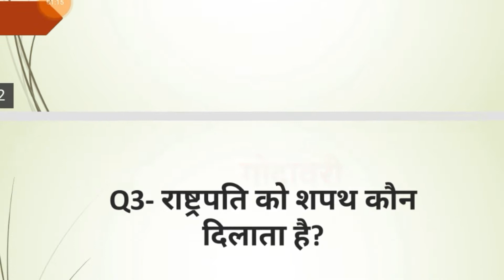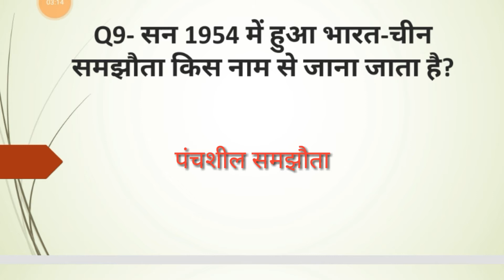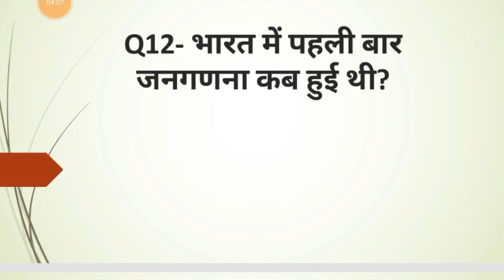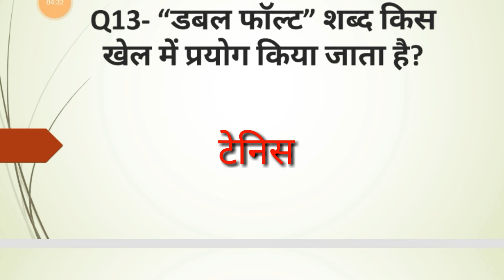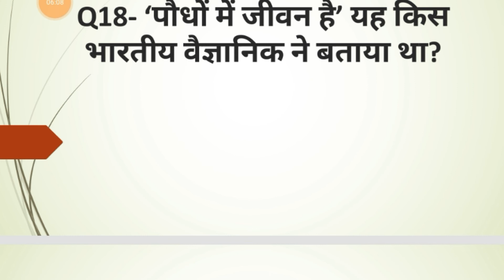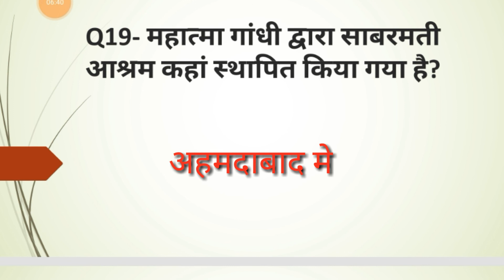Static gk 1000 questions series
STATIC GK- Lucent का निचोड़ Questions Series For RRB NTPC,  RRC GROUP D, SSC CGL, SSC CHSL, DRDO MTS, NCL HEMM OPERATOR'S FOR

Static gk 1000 questions series lucent का निचोड़ Questions Series For RRB NTPC,  RRC GROUP D, SSC CGL, SSC CHSL, DRDO MTS, NCL HEMM OPERATOR'S FOR ALL EXAM'S. Part-#17

इस चैनल पर सभी प्रतियोगी परीक्षाओं की तैयारी कराई जाती है इस चैनल पर कराए जाने वाली सभी प्रश्न परीक्षा की दृष्टि से महत्वपूर्ण है. l

Rahul exam ray's
STATIC GK- Lucent का निचोड़ Questions Series For SSC CGL, SSC CHSL, RAILWAY'S, NCL & All comptative exam's.